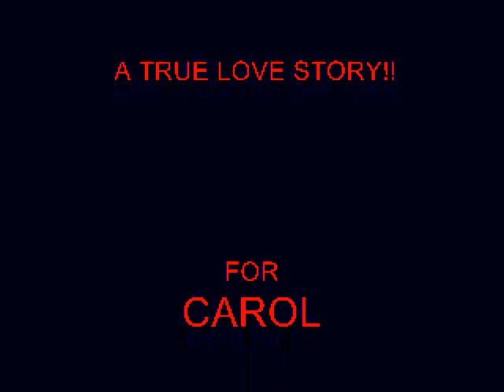LIZ AND LARRY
A true love story:  Elizabeth Taylor & Larry Fortensky